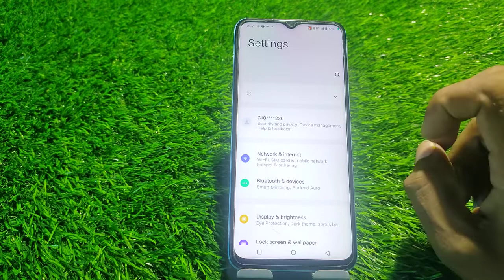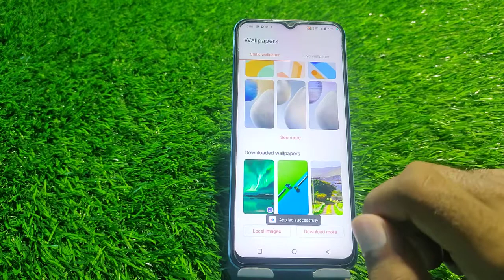Iqoo Neo 7 Pro Wallpaper Setting , Change Wallpaper In Iqoo Neo 7 Pro,Iqoo Neo 7 Pro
Iqoo Neo 7 Pro Wallpaper Setting , Change Wallpaper In Iqoo Neo 7 Pro,Iqoo Neo 7 Pro Wallpaper Change Kaise Karen

Iqoo Neo 7 Pro Mein Wallpaper Kaise Set Karen,
Iqoo Neo 7 Pro Mein Wallpaper Kaise Enable Karte Hain,
How To Set Wallpaper In Iqoo Neo 7 Pro,
Wallpaper Setting In Iqoo Neo 7 Pro,
Iqoo Neo 7 Pro Mein Wallpaper Kaise Change Kare,
Live Wallpaper In Iqoo Neo 7 Pro,
How To Change Wallpaper In Iqoo Neo 7 Pro,
How To Change Live Wallpaper In Iqoo Neo 7 Pro,
Iqoo Neo 7 Pro Mein Wallpaper Mein Apna Photo Kaise Set Karen,
How To Change Wallpaper In Iqoo Neo 7 Pro Setting,